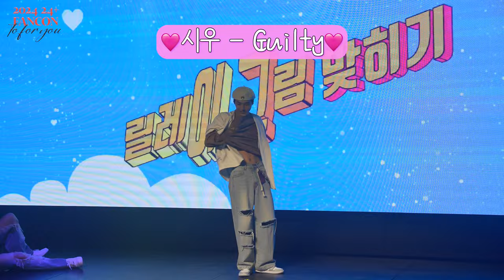[BEHIND] 2024 24K+ FANCON "TO FOR YOU" 비하인드 PART.2